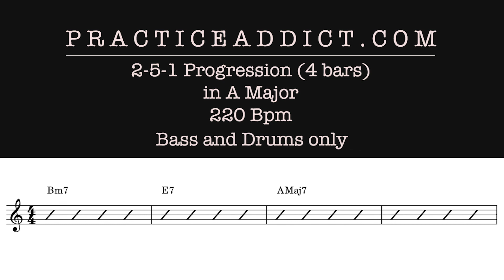251 in A Major (4 bars) 220 BPM, Swing, Bass and drums only